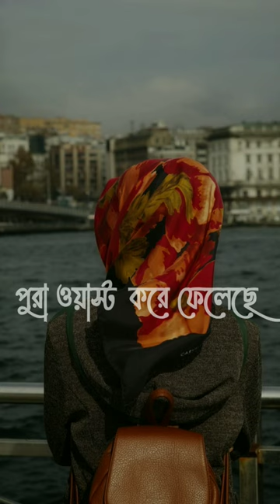❤️🥀Abu Toha Muhammad Adnan Status❤️🥀